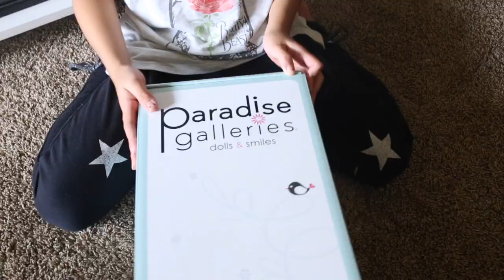BIRTHDAY SURPRISE TOYS UNBOXING!! | Kids Life TV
In this video, Emme opens and unboxes a special surprise from her Grandpa. She has been wanting this surprise forever!!